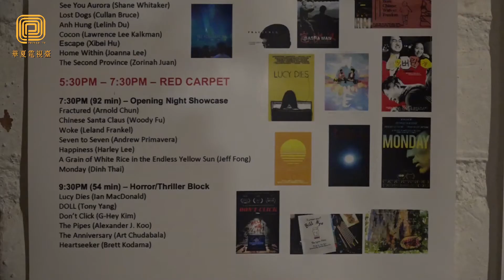第六屆 Asians on Film短片電影節在洛杉磯舉行（華夏電視臺）